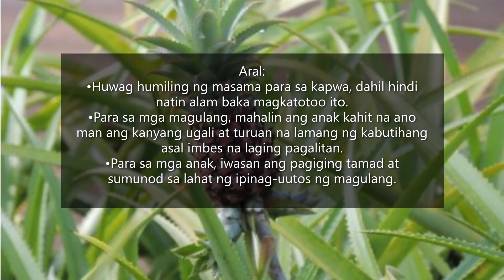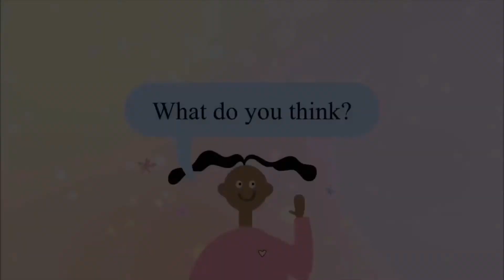Ang Alamat ng Pinya/Pinoy Folktale/Araling Pinoy/Kwentong May Aral/Pinoy Short Stories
Pinoy folktale Ang Alamat ng Pinya
Sa kwentong ito ating tutuklasin kung saan ang pinagmulan ng prutas na tinatawag na pinya

Mayroong mag-inang Rosa at Pina na nakatira sa isang kubo. Dahil mag-isang anak lang si Pina, lumaki siyang sunod ang layaw sa ina.

Simple man ang kanilang pamumuhay ay nais pa rin ni Aling Rosa na magkaroon nang maayos na pag-uugali ang kaniyang anak na si Pina. Ngunit tila lahat ng negatibong pag-uugali ay tinataglay na ni Pina.

Una, hindi ito maaasahan sa mga gawaing bahay. Lubhang tamad ito. Kaya nang minsang magkasakit ang kaniyang nanay na si Aling Rosa ay kinailangan niyang magluto.

Ngunit imbes na hanapin ang sandok, panay tanong ito sa kaniyang ina. Ang mga bagay na nasa kaniyang harapan na lamang ay hindi pa niya makita dahil sa katamarang taglay nito

Dahil sa inis ng ina sa pag-uugaling ito ng anak, isang araw ay nasigawan niya ito at napagalitan. Sinabi ng ina na sana ay magkaroon ito ng maraming mata upang makita nito lahat ng hinahanap niya at hindi na siya tanong nang tanong pa.
Umalis sa kanilang bahay si Pina na masama ang loob dahil sa sinabi ng ina. Simula nang umalis si Pina ay hindi na ito nakita pa ni Aling Rosa.

Ngunit nakita na lamang niya ang isang halamang tumubo sa kanilang bakuran. Marami itong mata kaya naman naalala niya ang kaniyang anak na si Pina dahil sa sinabi niya. Batid niyang nagkatotoo ang kaniyang mga sinabi sa anak.

Kaya naman tinawag na nila ang bunga na Pinya bilang pag-alala kay Pina.
Aral
• Huwag humiling ng masama para sa kapwa, dahil hindi natin alam baka magkatotoo ito.
• Para sa mga magulang, mahalin ang anak kahit na ano man ang kanyang ugali at turuan na lamang ng kabutihang asal imbes na laging pagalitan.
• Para sa mga anak, iwasan ang pagiging tamad at sumunod sa lahat ng ipinag-uutos ng magulang.

Maraming salamat,
Sana ay nagustuhan ninyo ang kwento tungkol Sa Alamat Ng Pinya.